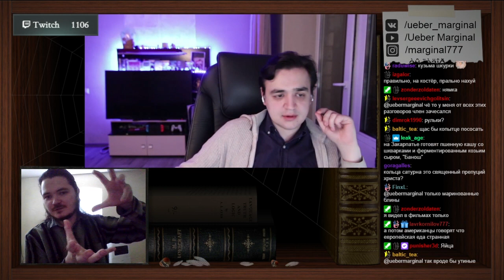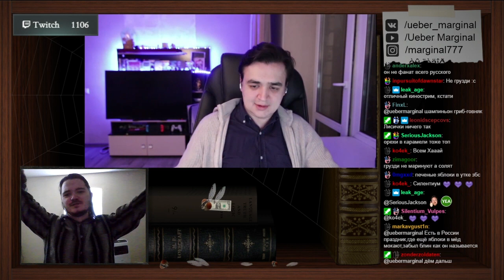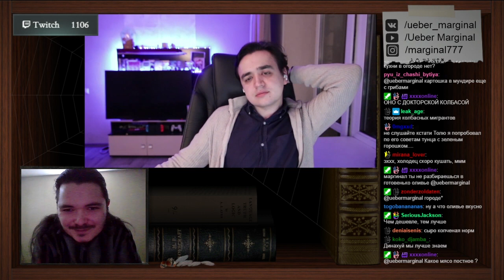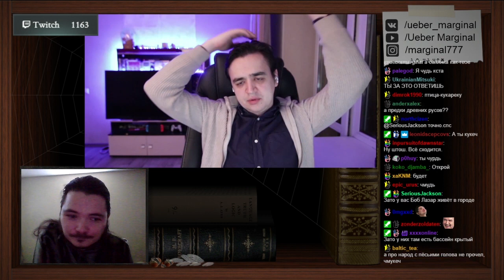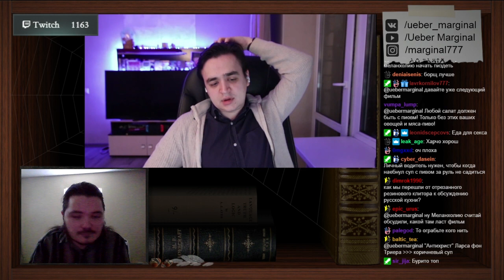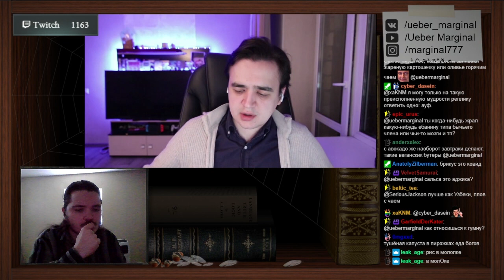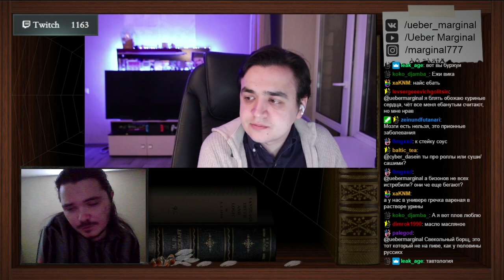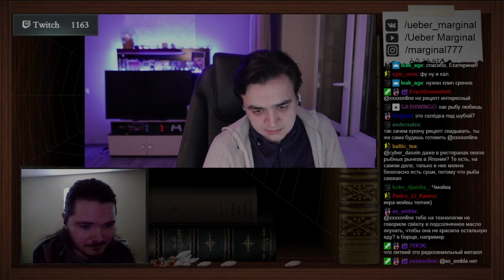В гостях Убермаргинал - говорим о еде